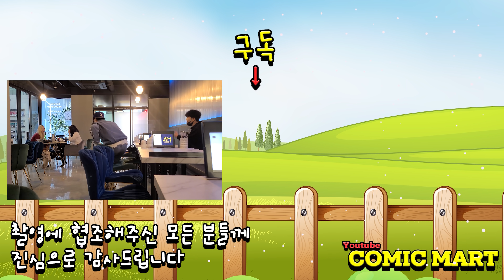ENG)[몰카] 다들리는 아바타헌팅 2탄!! 상대가 누구든 100% 번호 딸 수 있는 마술ㅋㅋㅋㅋㅋㅋㅋㅋㅋㅋㅋㅋㅋ(100% number-taking magic)